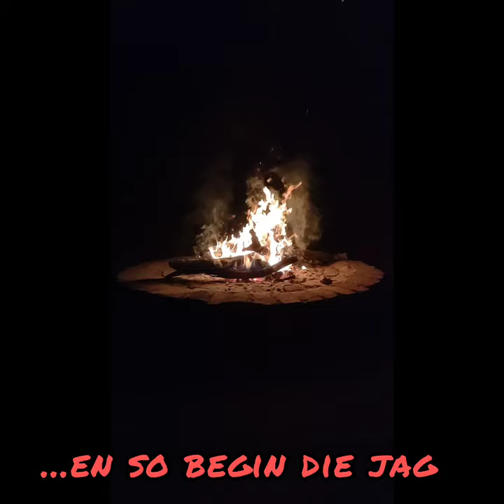Jag Trippie Vaalwater 2023